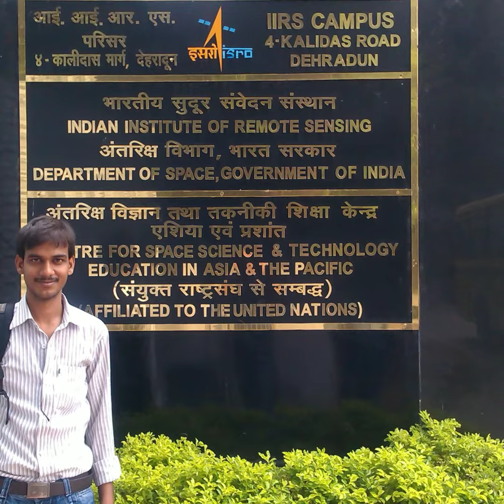मातृ देवो भव: ! मातृ दिवस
मातृ दिवस

आइए स्कंद पुराण के स्लोक के आह्वान के साथ मातृ दिवस मनाएं,  हर मातृ को समर्पित करें।

नास्ति मातृसमा छाया नास्ति मातृसमा गतिः।
nāsti mātṛsamā chāyā nāsti mātṛsamā gatiḥ।
माता के समान कोई छाया नहीं, कोई आश्रय नहीं, कोई सुरक्षा नहीं।

नास्ति मातृसमं त्राणं नास्ति मातृसमा प्रपा॥
nāsti mātṛsamaṃ trāṇaṃ nāsti mātṛsamā prapā॥
माता के समान इस ब्रम्हांड में कोई जीवनदाता नहीं॥

Let's Celebrate Mother's Day with invocations of the Sloka from the Skanda Purana, Dedicated to the every Mothers including Dharti Mata (mother earth).

Meaning:
There is no shade like mother, no resort like a mother, no security like a mother, no other ever-giving fountain of life!

Thank you very much for all your love and support.

With always love and gratitude,
Dr. Pradip Singh "Pista"